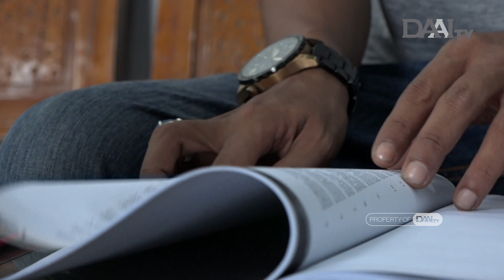Kiprah Para Filantropi | Bingkai Sumatra